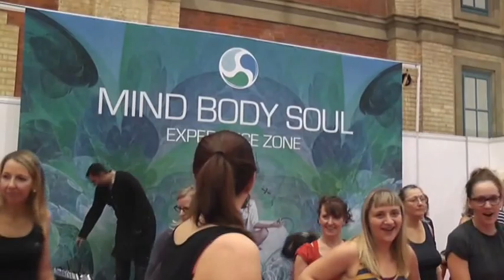Zakariya Adeel Bollywood Dance Class Full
Zakariya Adeel runs a Bollywood dance class at Mind Body Soul Experience, Alexandra Palace 22nd October 2016.